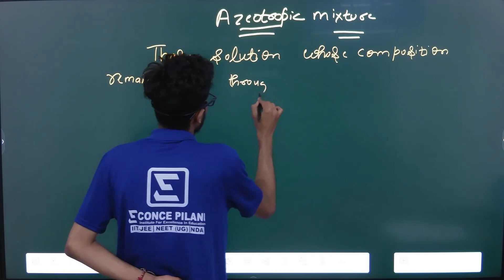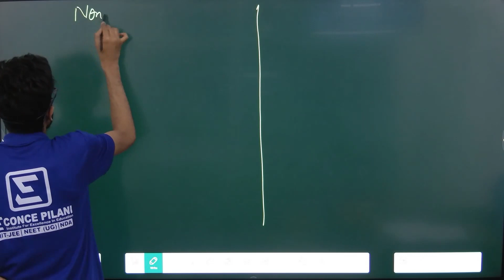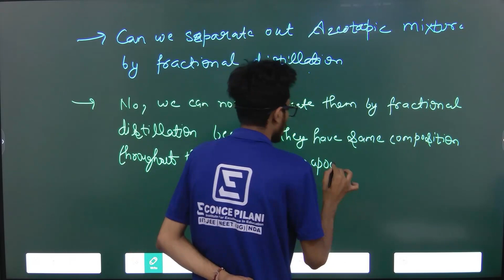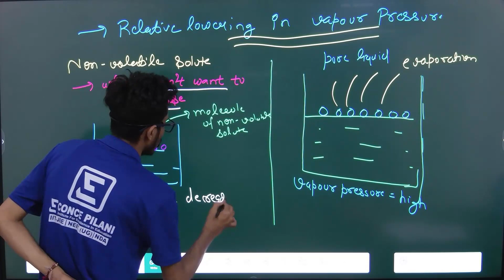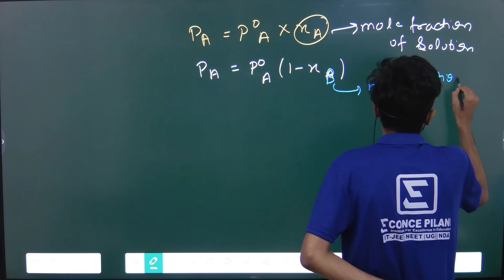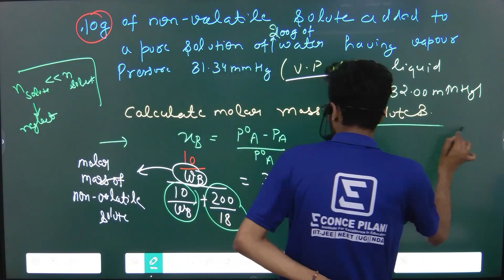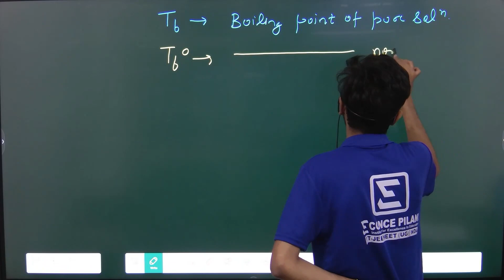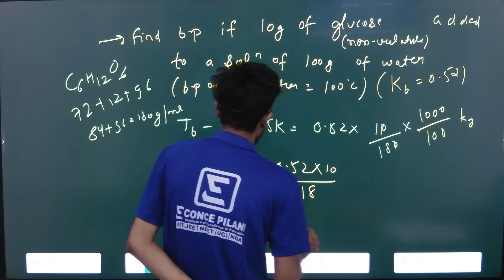SOLUTIONS PART - 3 FOR CLASS 12 | NCERT CHEMISTRY | BY - CHIRAG SIR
A solution is a mixture of two or more components. This chapter helps students to understand the concentration of solutions, types of solutions, the vapour pressure of liquid solutions, solubility of gases and solids in a liquid, ideal and non ideal solutions and Raoult’s Law. Various problems based on finding the molarity, mole fraction, mass percentage and Henry’s Law constant are also present here. These problems are not only important for the Class 12 exams but also are of higher importance in competitive exams like JEE Mains, JEE Advanced etc.
The pressure exerted by vapours over the liquid surface at equilibrium is called vapour pressure of the liquid.

If solute is non volatile solid or liquid the vapour pressure of solution is equal to partial vapour pressure of solvent in the solution.

If the solute is volatile solid or liquid, then vapour pressure will be equal to the sum of partial vapour pressure of solute and that of solvent.

“The partial vapour pressure of any component in the solution is directly proportional to its mole fraction”.
Limitations of Raoult’s Law
Raoult’s law is applicable only to very dilute solutions.

It is applicable to solutions containing non-volatile solute only.

It is not applicable to solutes which dissociate or associate in a particular solution

Raoult’s Law in Combination with Dalton’s Law of Partial Pressure:
PT = XA P0A + XB P0B = P0B  + (P0A -P0B) XA

Where

PT = Total Vapour Pressure of the Solution.

IdealandNon-IdealSolutions
Osmosis: The phenomenon of the passage of pure solvent from a region of lower concentration (of the solution) to a region of its higher concentration through a semi-permeable membrane.

OsmoticPressure : Excess pressure which must be applied to a solution in order to prevent flow of solvent into the solution through the semi-permeable membrane.
Do Like | Share | Subscribe – for More videos on ECONCE PILANI - Please visit our website ton get details about various courses - For any other queries, please fell to free to contact: | 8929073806, 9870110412